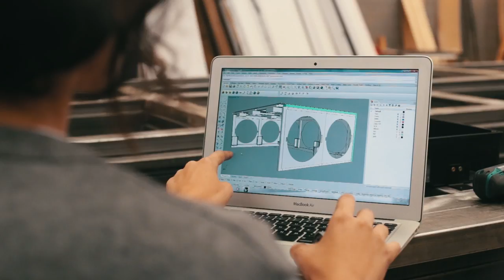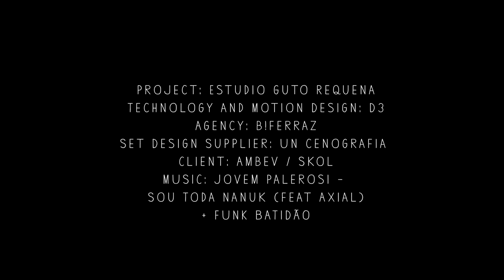The Dancing Pavilion by Estudio Guto Requena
The Dancing Pavilion is Interactive Architecture created for the Olympic Park 2016.

Scattered sensors inside of the dance floor capture the beat of the music and the movement of people dancing, which activates the motors of the mirrors on the façade of the building. The result is a kinetic architecture that hypnotizes people, and transforms the space into the most exciting dance club of the 2016 Olympics.

The pavilion was designed for a Brazilian beer brand to host music, parties, DJ’s and shows. Located in the Barra Olympic Park, the primary location for the stadiums in the Olympic Games Rio 2016, the building has an interactive architectural skin. The outer face of the metallic skin is composed of various colors that suggest diversity. Inside is a gigantic surface of mirrors: What would it be like to dance inside of a disco ball?

Scattered sensors inside of the dance floor allow the skin to react to stimulations, such as the beat of the music or the excited commotion of people. This Interactive Architecture is made with around 500 round mirrors that spin, opening and closing, creating optic effects.

Under the sun, this kinetic pavilion creates graphics with light and shadow on the floor and its surroundings. At night, light cannons dramatically cast an explosive light outside, calling attention as far as the entrance of the Olympic Park. As emotional architecture, it shivers like an excited body.

To create this experience of design and technology, we wanted to provoke the visitors of the largest sporting event on the planet. We wanted to take them from a common place, to stimulate the athlete that exists in everyone, and bring them to a dream state of joy and escapism.

This project is an outcome of a research process that Estudio Guto Requena has been developing for the past 10 years, investigating hybrid architecture, weaving together our concrete and virtual worlds, using sensors and interactive technology to transform our perception of space and sharpen our sensoriality.

The hardware and software necessary to give life to the skin were developed  by D3, a producer of interactive installations that work in the intersection of technology, design, and poetry.

Credits.

Author: Guto Requena
Estudio Guto Requena Team: Ludovica Leone, Daniel Vianna, Bruno Baietto and Guilherme Giantini.

Technology and Motion Design: D3
D3 Team: Pagu Senna, Diego Spinola, Carolina Anselmo, André Aureliano, Jonathan Querubina, Brenda Colautti, Natasha Weissenborn, Maria Clara Villas, Luciana Dal Ri, Vitor Reais, Victor Gama, Raphael Fagundes, Mariana Ventura, João Marcos de Souza, Edson Pavoni.

Agency: B!Ferraz
Set Design Supplier: UN Cenografia
Client: Skol/ Ambev

Video: Filmes para Bailar